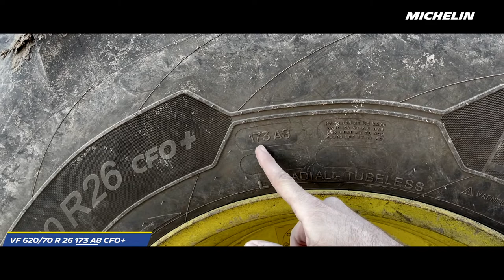Que signifient les marquages sur mes pneus agricoles ?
Dans cette vidéo, nos experts agricoles MICHELIN décriptent avec vous tous les marquages que vous retrouvez sur les flancs des pneus de vos engins agricoles et ainsi vous aider à optimiser leur utilisation.